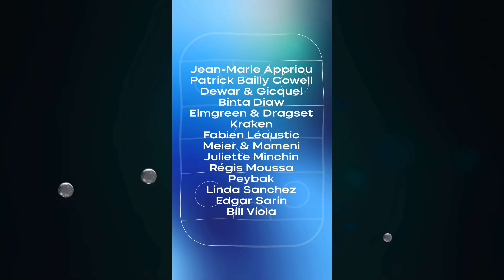Accéder à la culture dès le plus jeune âge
Le samedi 14 octobre, la Patinoire lançait sa saison inaugurale avec Liquide Liquide, exposition d'art contemporain portée par l’Agence IOTA et labellisée Paris + Art Basel.
La Ville et ses partenaires permettent à tou.te.s les scolaires et centres de loisirs de Saint-Ouen de bénéficier :
👉 de visites commentées de l'exposition
👉 d'actions éducatives, de médiation culturelle
👉 d'ateliers pratiques encadrés par des artistes
Des ateliers gratuits destinés aux aîné·e·s audonien·ne·s et associations sont également proposés.